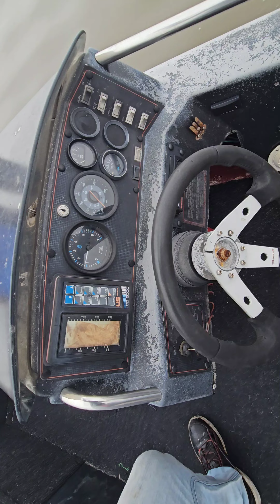fishing upper Galveston bay another one gets away...